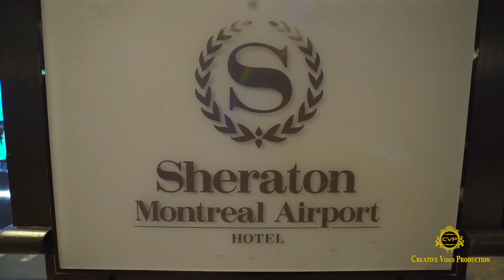CPACT CHOICE AWARDS 2019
CPACT is proud to have conducted its annual awards gala, the CPACT Choice Awards 2019 in Dorval on Saturday, September 28, 2019, at the Sheraton Montreal Airport Hotel.TD Canada Trust and GemsTelecom was the event’s presenting sponsors.

The Gala was attended by High Commissioner of Pakistan,His Excellency, Mr. Raza Bashir Tarar,Dr. Eduardo Franco, Chair McGillOncology, and Faculty of Medicine; Francis Scarpaleggia,Former Member of Parliament and current liberal nominee for Lac – Saint – Louis, Frank Baylis, Former Member of Parliament for Pierrefonds-Dollard; Jim Beis, Mayor of Pierrefonds-Roxboro, Monsef Derraji, Elected Member of the office of National Assembly for Nelligen, Quebec, Mary Deros, City councilor of Park Extension, MarwahRizqy, liberal MNA for Saint-Laurent Sameer Zuberi, Liberal nominee for Pierrefonds Dollard, Mariam Ishaq,Conservative nominee for Pierrefonds – Dollard.

The gala segment featured international celebrities, Samina Peerzada, Usman Peerzada and Aqeel Abbas. The event was hosted by CBC radio television celebrity Ali Hassan.

Sonia Masand, interdisciplinary studies advisor at McGill University’s faculty of arts, community volunteer, and a cancer survivor announced CPACT’s affiliation with the McGill Faculty of Medicine’s Department of Oncology, to promote educational initiatives for Oncology. He reiterated that the affiliation with CPACT will enhance the measures required for educating and training of next generation of doctors who will treat cancer patients, and the scientists who will make great discoveries in treating and preventing this disease.

“Cancer strikes everyone, irrespective of gender, age, race, ethnic group, religion, socioeconomic class, geography, or even political stripe” said Dr. Eduardo Franco.

CPACT Choice Awards 2019 entailed a successful night of celebration and appreciation of various professionals in the form of award presentations, a cocktail reception, an exquisite dinner, and mesmerizing entertainment by Talha Masood, Sumana Ganguly and Naveed Akhtar, Satnd up comedy by Ali Hassan, and music by DJ Paul from Jannat Productionz.

CPACT congratulates all the winners and participants of CPACT Choice Awards Montreal | Ottawa 2019 and is grateful for the immense support received by the Canadian South Asian communities through nominations, votes, and attendance to the event, from sponsors, celebrity guests, dignitaries and the audience.

Special Thanks to Montreal CPACT Executive Team, volunteers and over 350 people who graced the event with vigor and enthusiasm.